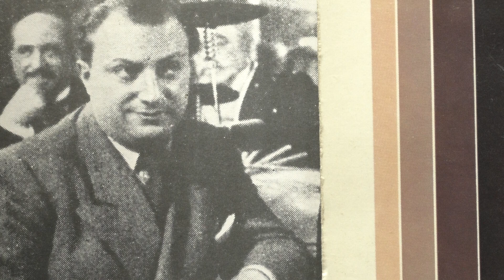Peter Kreuder orchester: Hallo Janine .